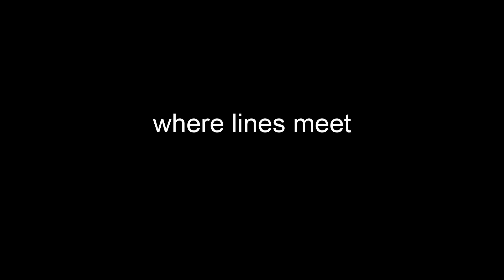Ride with Steven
In memoriam
Steven van Veen 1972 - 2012
We keep on riding.